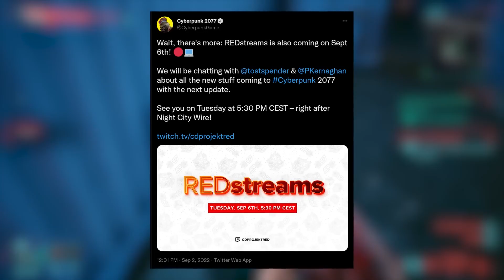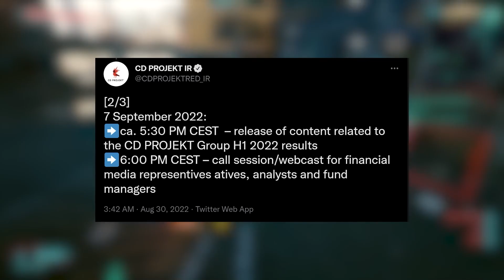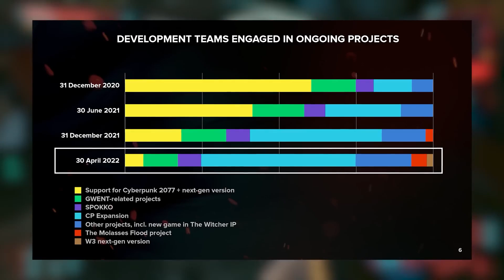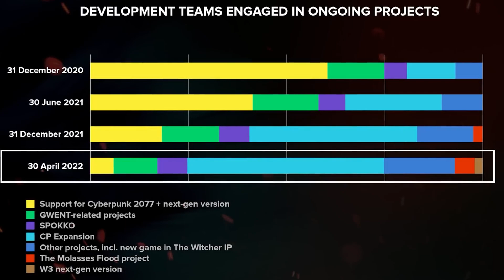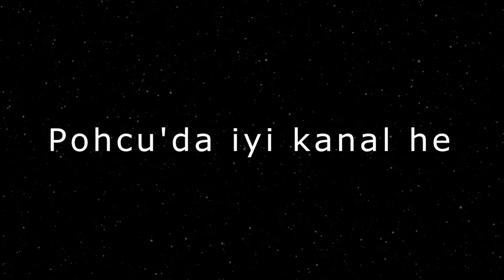Cyberpunk 2077 Yeni Güncelleme 1.6 ve DLC Geliyor Çıkış Tarihi Açıklandı!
Herkese tekrardan selamlar dostlar bu videoda yakında olucak olan night city wire canlı yayınından ve cyberpunk 2077 haberlerinden konuştum yakında cyberpunk 2077 ye gelicek olan dlc yi genişleme paketini görücez hatta onunlada kalmıycak büyük ihtimalle bu hafta içinde Cyberpunk 2077 ye 1.6 Güncellemesi gelicek bakalım bizleri neler bekliyor bu güncellemelerden haberdar olmak için abone olmayı unutmayın.